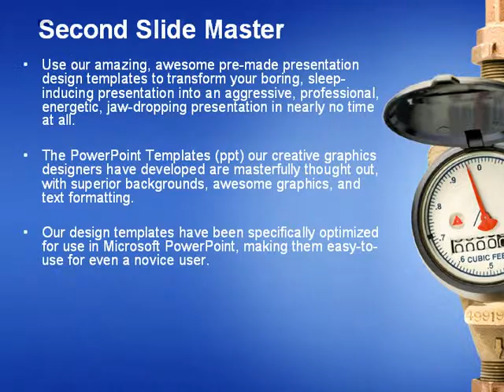Water Meter PowerPoint Template by PoweredTemplate.com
Water Meter PowerPoint Template for presentations.